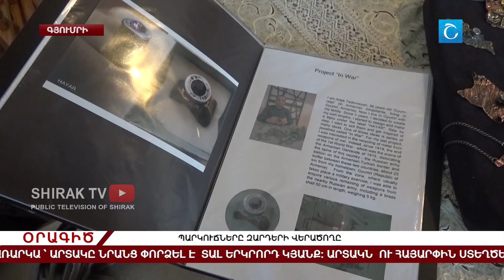Պարկուճները զարդերի վերածողը